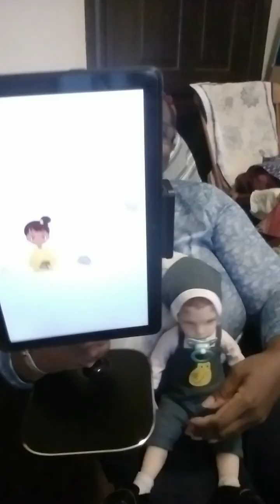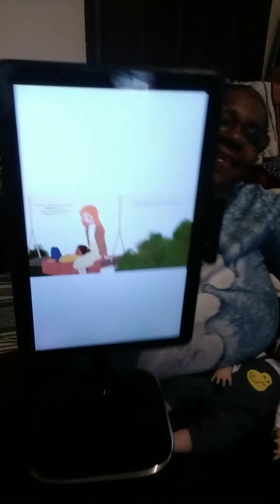My Little Tiger 🐅 Boy, Tygin David Donald, Loves ❤ Reading Time